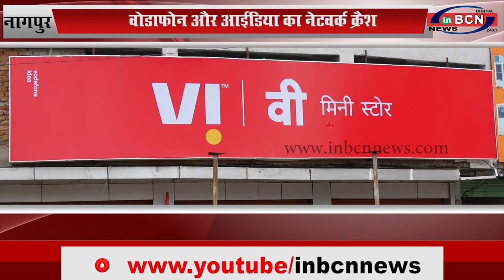नागपुर: वोडाफोन और आईडिया का नेटवर्क क्रैश...INBCN News